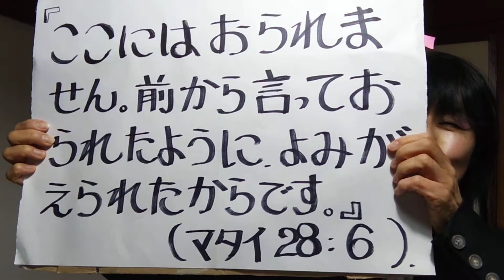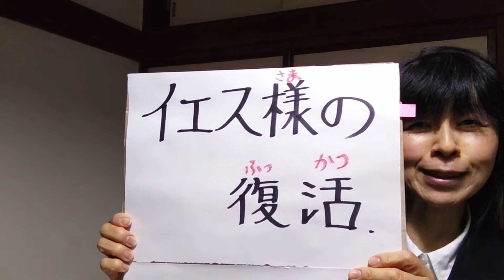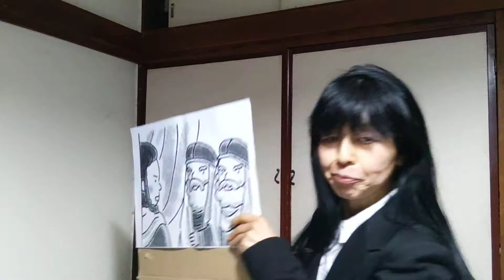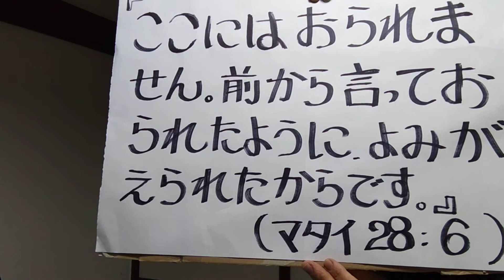2022.4.17 TLEA東京アンテオケ教会CS子ども礼拝